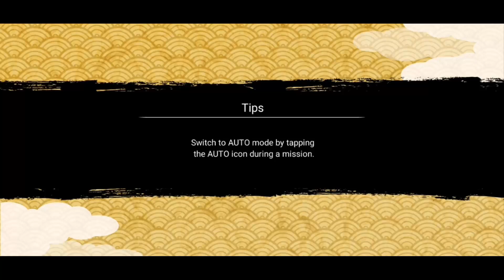SEXUELLEMENT REPOUSSANT ? TEST GAARA 5e KAZEKAGE - Naruto x Boruto Ninja Voltage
🏆Sortons de la hess et à nous la richesse🏆

🎆 TikTok ( Des lives dessus au 1k ! ) : xorox_yt

💜 Instagram : Encore un mystère mais bientôt, surement quand j'aurai mon appart ;)

          🔥CE QUE J'UTILISE POUR FAIRE MES VIDÉOS DE QUALITÉ!🔥

►PC de la Hess du lycée
►Pour faire mes montages DE QUALITÉS j'utilise Camtasia🔥^=D
►Fauteuil Gaming ( Un rocher dans une foret ou je tourne les vidéos )

  🔥Et voila c'est tout, comme quoi on peut faire des vidéos potable avec pas grand chose🔥